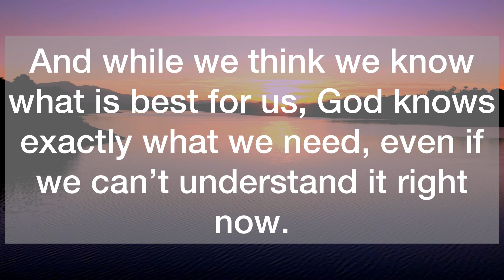💌This Is Your Confirmation, It’s Time To Say Your Last…